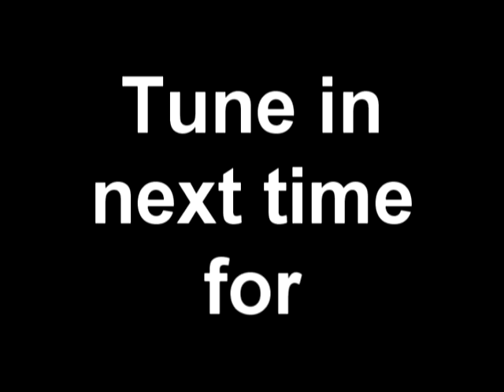NBA 2K19 Roster Edit All Time Seattle Supersonics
Seattle Supersonics All Time Team Roster changes:
(Use the 95-96 Seattle Supersonics roster)

Delete:                                          Add:
Hersey Hawkins                          Ray Allen
Sam Perkins                                 Dale Ellis
Nate McMillan                             Jack Sikma
Ervin Johnson                              Spencer Haywood
Eric Snow                                      Xavier McDaniel
David Wingate                              Lenny Wilkens
Vincent Askew                              Fred Brown
Frank Brickowski                          Dennis Johnson
David Miller                                    Bob Rule
John Brown                                    Tom Chambers
                                                          Rashard Lewis
                                                          Gus Williams

Starting Lineup:
PG Gary Payton
SG Ray Allen
SF Dale Ellis
PF Shawn Kemp
C   Jack Sikma

Bench:
PF Spencer Haywood
SF Xavier McDaniel
PG Lenny Wilkens
SG Fred Brown
PG/SG Dennis Johnson
C   Bob Rule
PF/SF Tom Chambers
SF/PF  Rashard Lewis

Reserves (not on bench during gameplay):
PG Gus Williams
SF Detlef Schrempf

Head Coach:
Lenny Wilkens

Notable Honorable Mentions (to replace reserve players)
Slick Watts                   Sam Perkins        Nate McMillan
Hersey Hawkins          Ricky Pierce         Michael Cage
Benoit Benjamin          Kendall Gill           Derrick McKey
Lonnie Shelton            Johnny Johnson  Paul Silas
Tom Meschery             Vin Baker